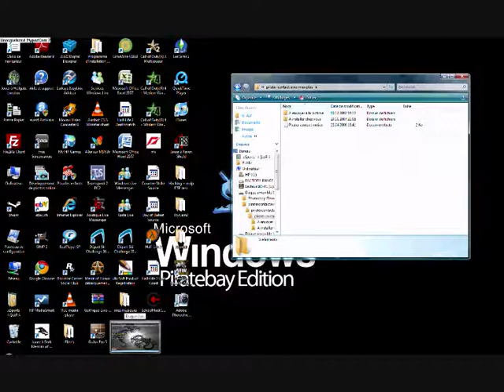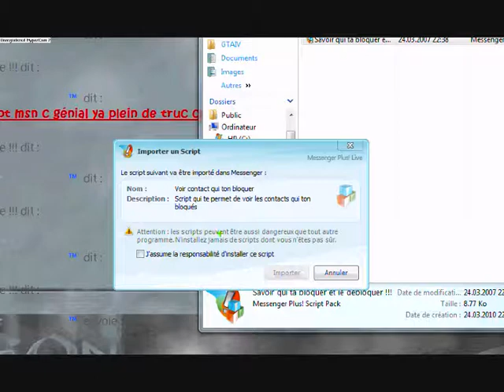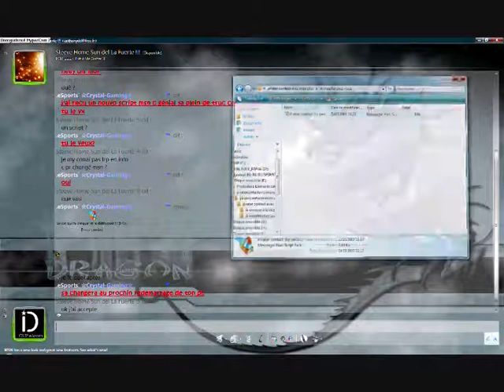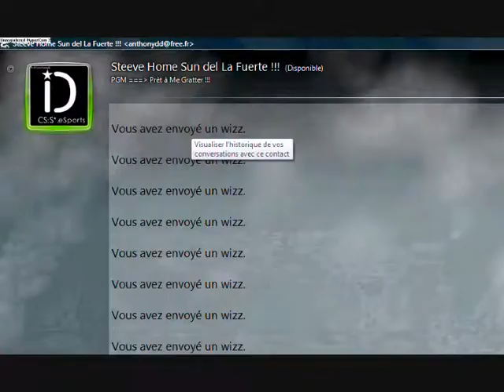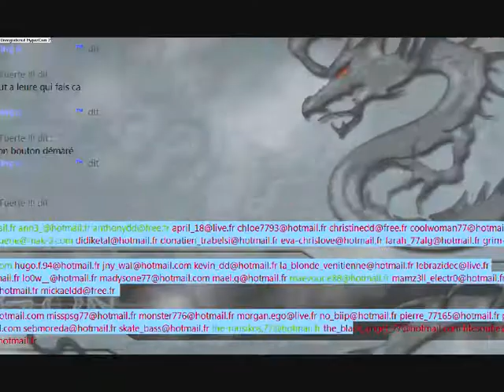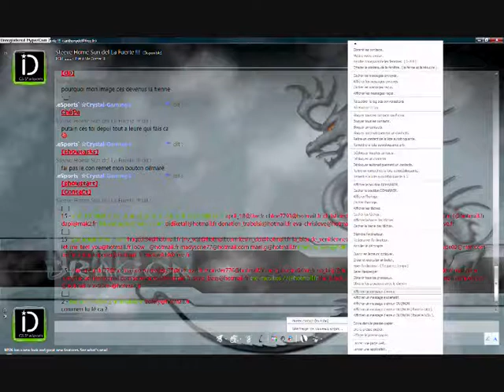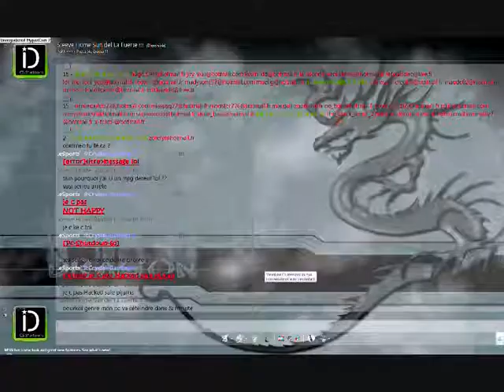PijaHack sur .mSn`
rigoler ac des pijamas on msn c enorme bref [[]] = je vous envoie le script no souci a avoir je vous envoile le bon jamais de fake ac moi ;p